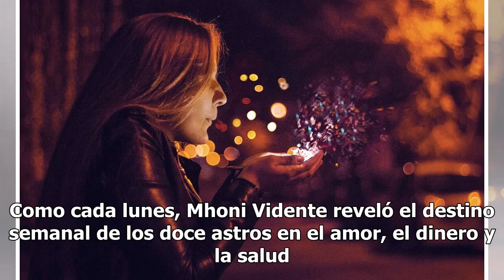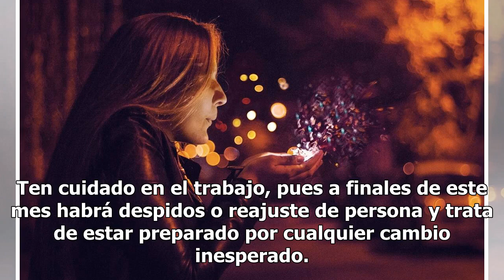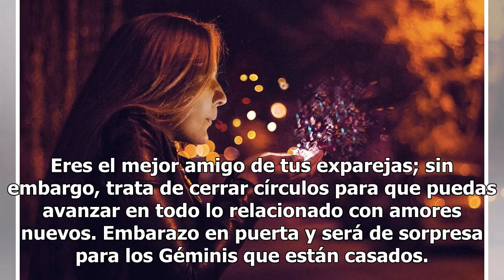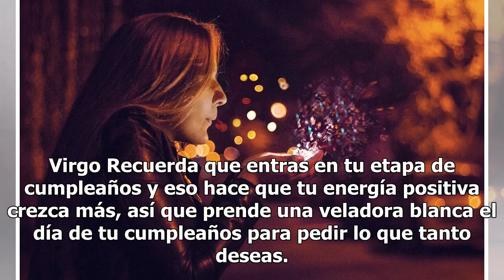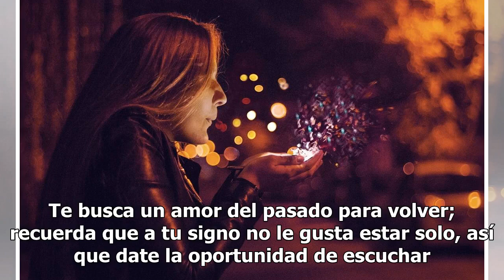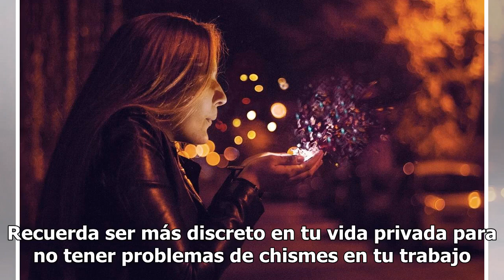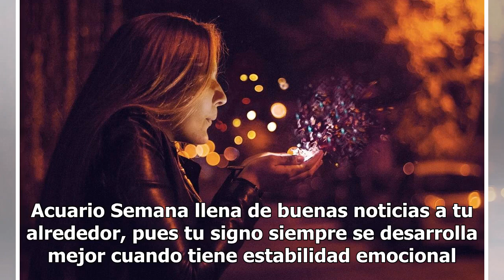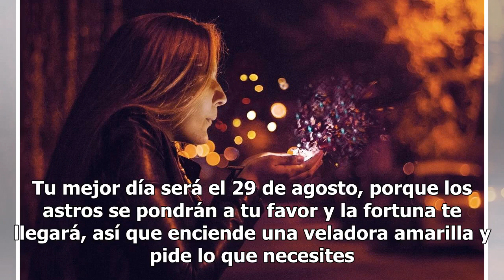Descubre qué te depara la semana con los horóscopos de Mhoni Vidente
Arranca la semana con toda la actitud acompañado de los horóscopos de Mhoni Vidente, la astróloga más famosa de México. Como cada lunes, Mhoni Vidente reveló el destino semanal de los doce astros en el amor, el dinero y la salud. Aries Tendrás un fin de mes para cerrar proyectos, eso sí, sólo analiz...